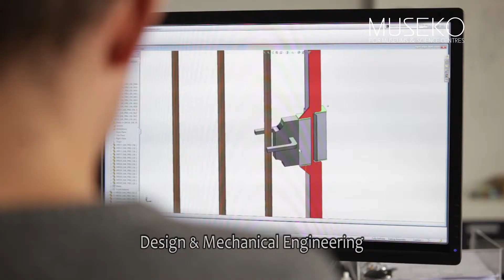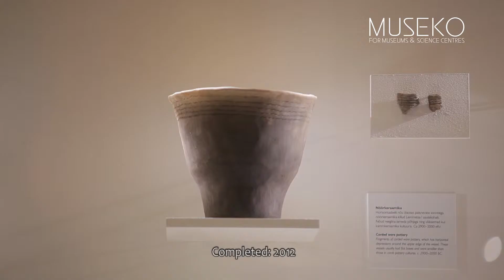Museko mainefilm (2014)